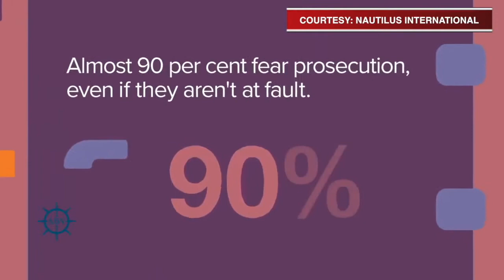NAUTILUS LAUNCHES ANIMATION FOR SEAFARER FAIR TREATMENT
MARINO WORLD WEEKEND